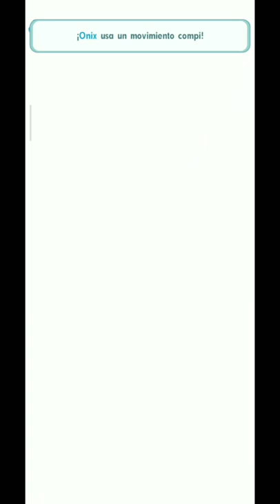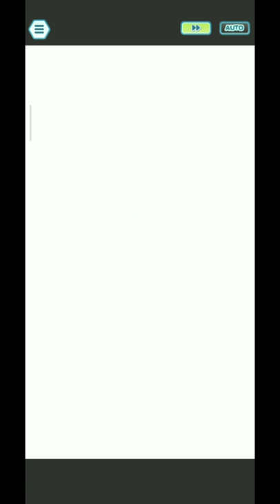VS. SINNOH (DEBUT) - Combate de campeones |Pokemon Masters Ex